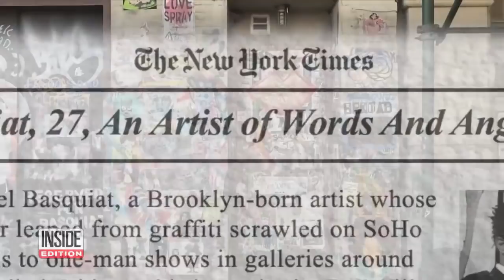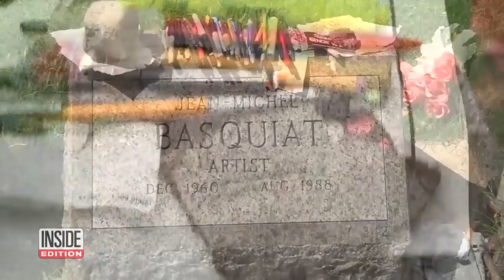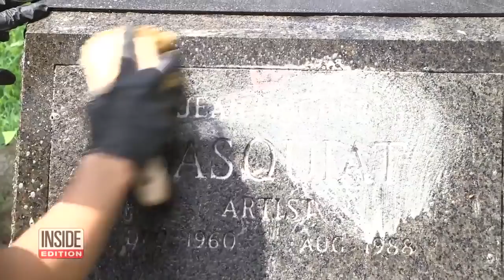Volunteers Clean Brooklyn Grave of Jean-Michel Basquiat to Honor Late Artist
After artist Jean-Michel Basquiat died in 1988 at the age of 27, he was buried in Brooklyn’s Green-Wood Cemetery. His humble gravestone has become a site of pilgrimage for his fans, and sometimes people go so far as to leave graffiti on the marker. Every year, a group of volunteers from France travels to New York to clean the artist’s grave. One volunteer told InsideEdition.com, “We have to pay respect” to people like Basquiat.